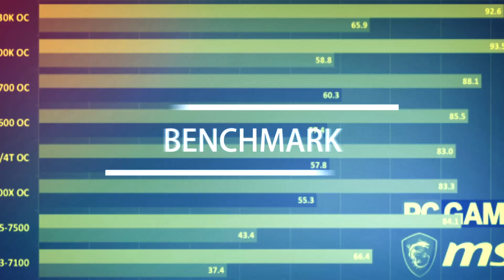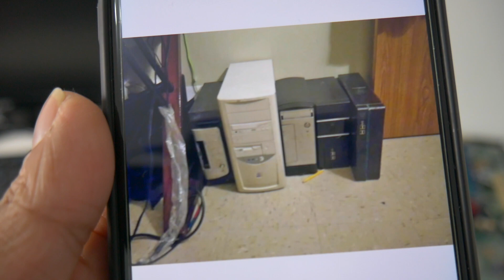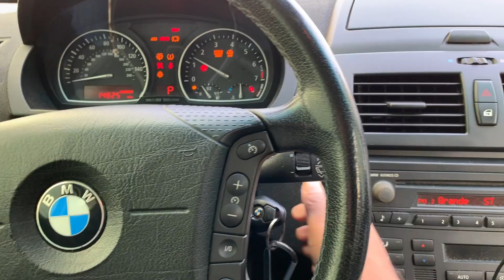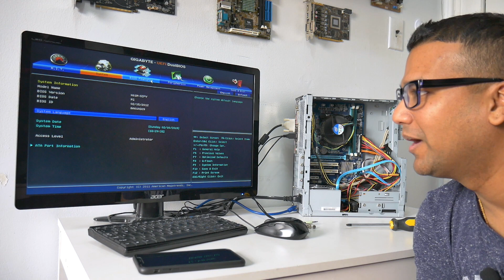The $20 PC Perfect for Hackintosh Gaming or Nas Build (Used PC Parts Hunt)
I bought a $20 perfect working computer from Facebook Market. Great for budget Hackintosh build, Gaming PC build or Nas Build. You can always find good deals on used computer parts. Make sure you keep your eyes on Facebook Market, Craigslist and Offerup. Old PC parts still gold.

My Personal Setup

Monitor: LG 34UM59-P 34in IPS LED Black FreeSync
Keyboard: Corsair K70
Mouse: Corsair M65
Webcam: Logitech C920
Speaker: Logitech Z200
SD Card Reader: IOGEAR GFR281

My Gaming/Workstation Setup Dual Boot Windows/MacOS

Motherboard: Asus Prime Z370-A
CPU: Intel Core i5 9600K 6C/6T
CPU Cooler: Cryorig H5 White
Ram: Corsair Vengeance Lpx 2x8 3000mhz 16gb
GPU: Asus Dual Rx580 8gb
Drive: Samsung 960 Evo 250gb (Windows 10)
Drive: Samsung 970 Evo 250gb (MacOS Mojave)
PSU: Evga 650w
Cable: Silverstone white power supply extension cable
Case Fan: AMZtronics 3-Pack RGB 120mm
Case: Nzxt S340 Elite White